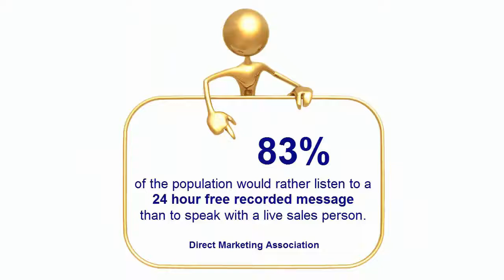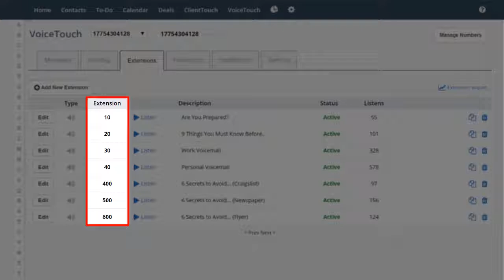VoiceTouch 24/7 Recorded Message System - System Dynamix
VoiceTouch is your very own 24 hour 7 days a week recorded message system built right into your contact database.  Customers will call your dedicated VoiceTouch number to get educated about your services or to learn about your offer.  People feel very comfortable about calling a recorded message line.  According to the Direct Marketing Association 83% of the population would rather listen to a 24 hour recorded message than to speak with a live sales person.  One of the great things about having an automatic system taking care of your callers is that you don't have to be there!  You could be sleeping or vacationing and your automatic marketing system is always on the job.  Marketers will put their VoiceTouch number on their cards, on their flyers, on social media, signs, on blogs, in the newspaper, on your website, on Craiglist or anywhere else their prospects might see it.  Your recorded message line may have multiple extensions that way you can use the same call in number for different products, services or messages.  Plus you can use different extensions to track the effectiveness of different marketing campaigns that you may try on things such as Craigslist, Newspaper, Flyers, Postcards, etc. There is no special microphones or equipment to buy.  Just use your phone for your greetings and extension recordings.